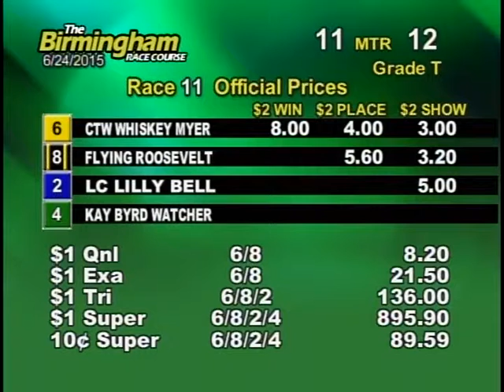06/24/15 Afternoon Race #11